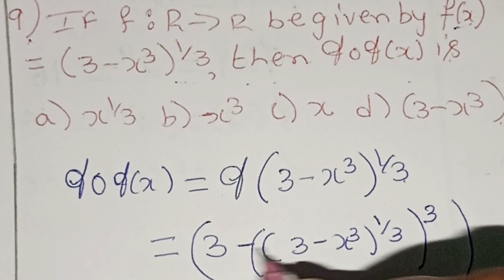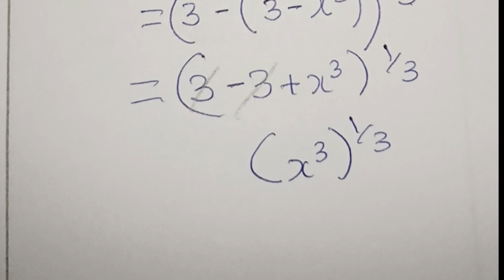MCQ QUESTIONS mathematics chapter wise questions with answers RELATION AND FUNCTIONS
2nd PU
Exam Oriented Questions
MCQ QUESTIONS
Some Exam Oriented Questions
Explain in both kannada and English